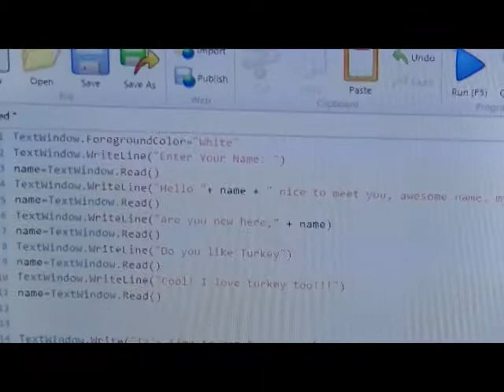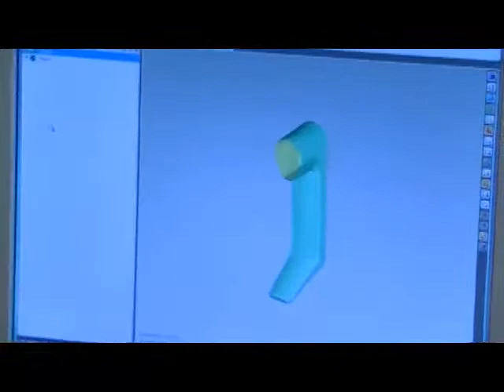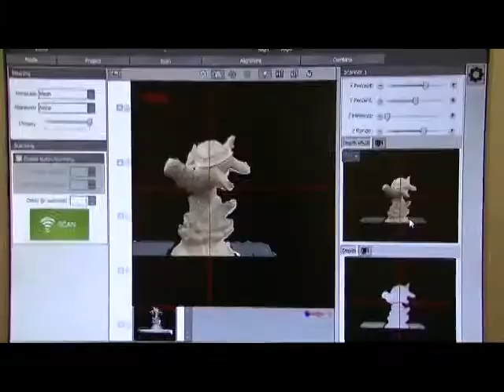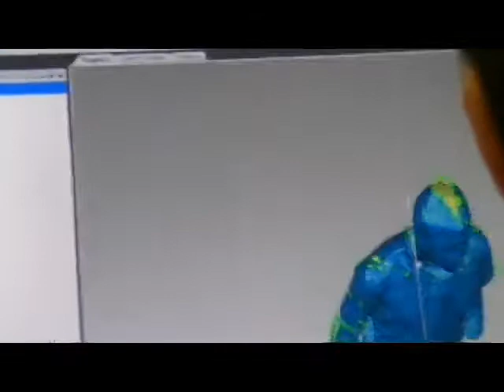Summer of Kainotomia 2013 Week 1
This video summarizes the first 3 days of the Summer of Kainotomia 2013 computer camp. The camp is hosted at the Richmond County Ninth Grade Academy in Hamlet, N.C.. The camp exposes students in grades 5-12 to computer programming, 3D design and 3D scanning.